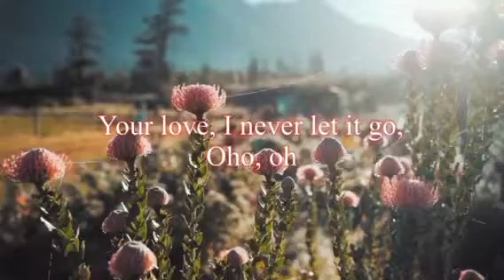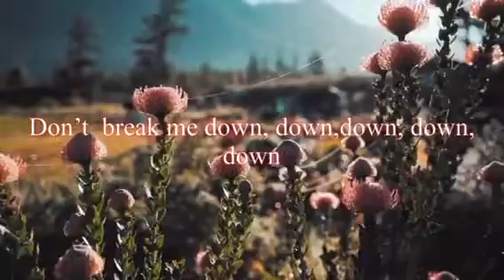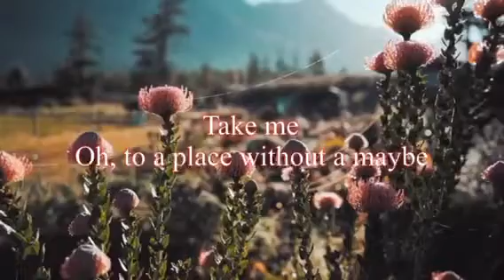Michael Schulte and YouNotUs - Bye Bye Bye ( lyrics)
Bye Bye Bye:

Mmh, yeah, yeah

Monday's feeling like it breaks my heart
On Tuesday thinking of a brand new start
But Wednesday's bringing back the memories
Your love, I never let it go, oho-oh
Thursday my mind is spinning round and round
On Friday my heart is beating loud, so loud
These days they always take you miles away
But now we leave it all behind, oho-oh

From Hamburg to LA, Amsterdam to Saint-Tropez
Maybe we can run away and then bye, bye, bye
From London to Berlin to Miami, Rome, Beijing

Take me
Oh, to a place without a maybe
Or I could lie, lie, lie, lie, lie
Lately
Oh, I've been craving you so badly
Don't break me down, down, down, down, down
(Down, down, down) Bye, bye, bye
(Hey) Down, down, down, down, down, down

Monday, thinking 'bout the highs and lows
It's Tuesday when I feel it in my bones
And Wednesday, I just really need you here
My mind will never let it go, oho-oh
Thursday, you were gonna take my heart
On Friday telling me that it's true love

Take me
Lately
Don't break me down, down, down, down, down, down